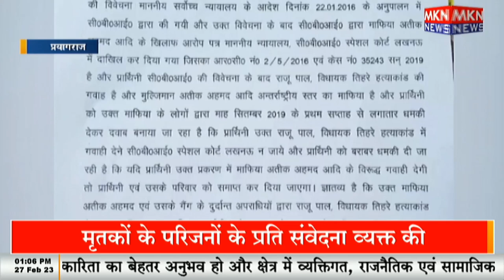पूजा पाल ने मांगी Y+सुरक्षा